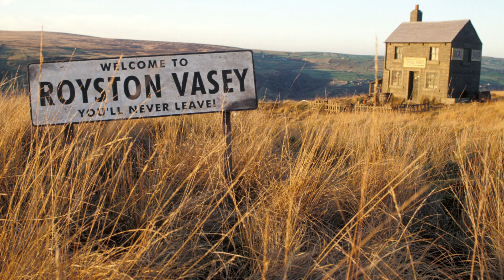WEEK 10 - Introduction Video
As a widely watched populist medium, it could be argued that the sitcom is a great indicator for the issues circulating within the public sphere and the wider societal attitudes towards them.

This week we will look at Jurgen Habermas’ idea of The Public Sphere and see how the media that we engage with shapes it. We will debate if the theory is still relevant today and examine if there is anything which can actually be considered normative within the twenty-first century?